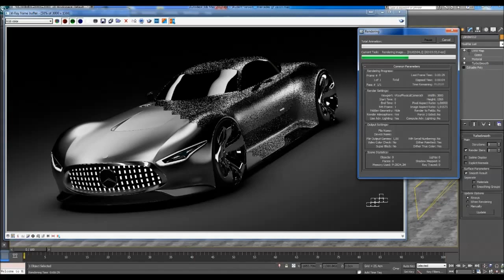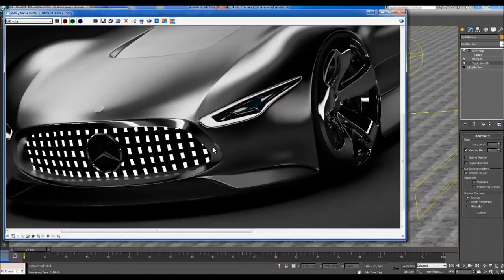speed rendering mercedes gt vision